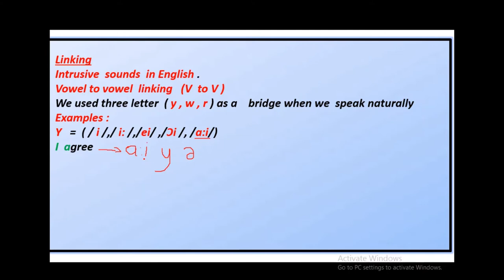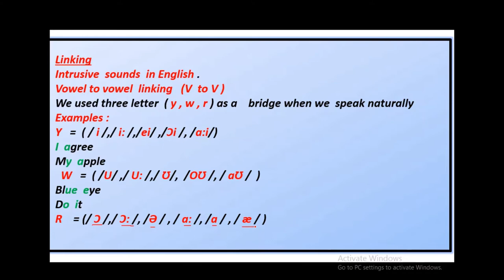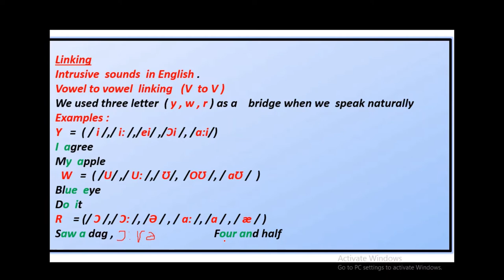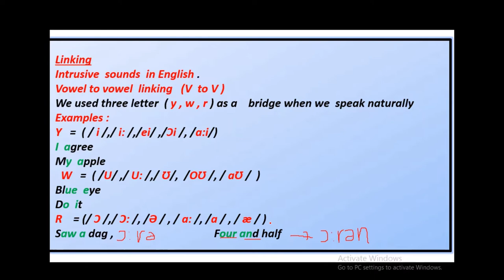Vowel to Vowel Linking ( V to V )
Here we used the Intrusive sounds  (y , w , r ) to linking to the other vowel word so that we can speak faster and naturally .